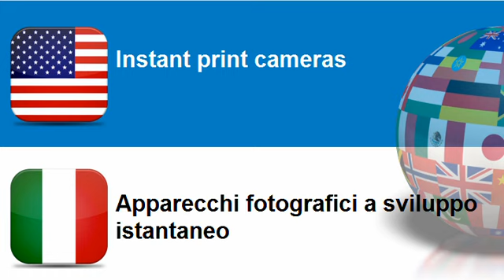Learn Italian = Topic = Photographic equipment